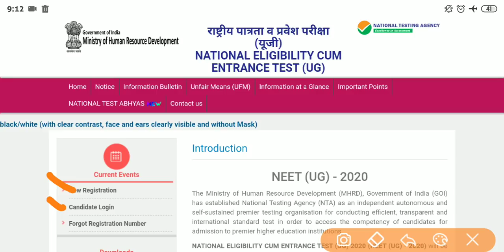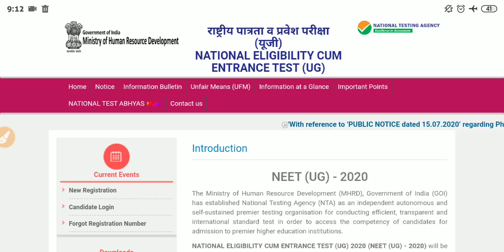NEET 2020 | Exam Center & City | Login Issue | Invalid Response | How To Solve | Admit Card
In view of the ongoing COVID-19 pandemic, eleven students from across the country have appealed to the Supreme Court to quash the Joint Entrance Test (JEE) and National Entrance Eligibility Test (NEET), which is scheduled for September.
The petition was filed by Advocate Anubha Srivastava Sahai and will be argued by Advocate Alakh Alok Srivastava. The applicants are seeking directions to the National Testing Agency (NTA) to conduct the exams only when the COVID-19 pandemic returns to normal.

 The petitioners also urged the court to increase the number of NEET and JEE examination centers across the country and provide at least one center in each district of each state.